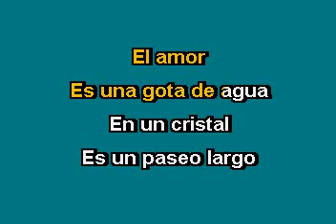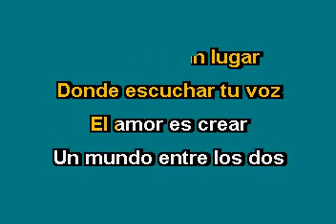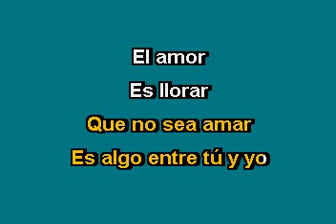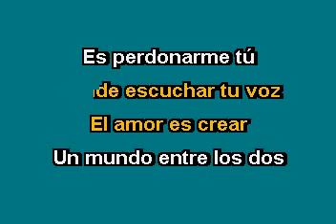Jose Luis Perales El amor Karaoke